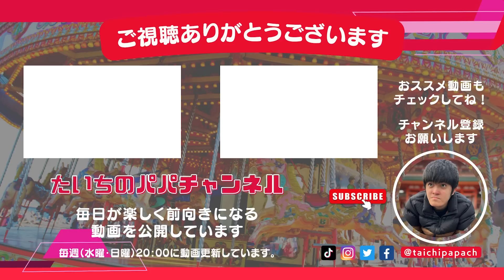男ふたりで焼肉爆食！おとうさんって言ったか！？【自閉症たいち】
肉さえ食っとけば幸せな気分になれますね。
お父さんって大きな声で呼ばれて喜んでたら、まさかの返しにパパがっかり。

》》使用機材《《
🎦メインカメラ：SONY VLOGCAM ZV-1G
🎦サブカメラ：DJI POCKET 2
🎦ライブ配信機材：iPhone 13 Pro Max